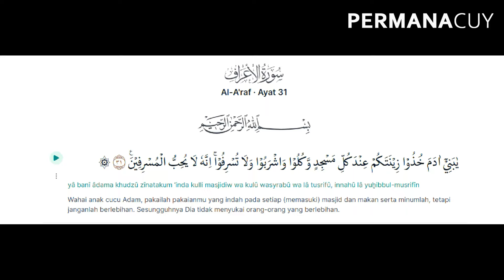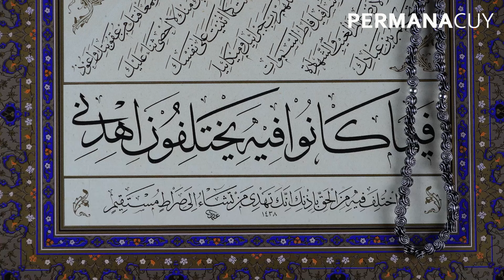Astagfirulloh!! 7 Pakaian Yang Tidak Boleh Dipakai Saat Shalat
Have FUN !!!